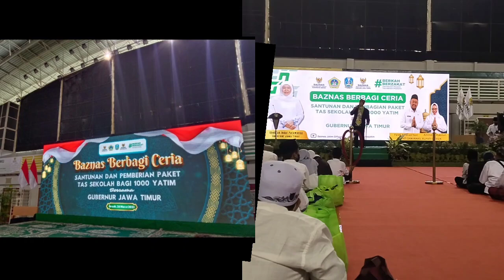"Muharram bersama kak Komang"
Cerita, kisah dan dakwah untuk anak² sholeh dengan pendekatan yg menyenangkan dan berkesan. berisi ilmu dan akhlak mulia.

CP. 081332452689